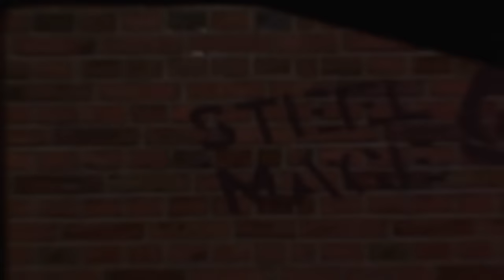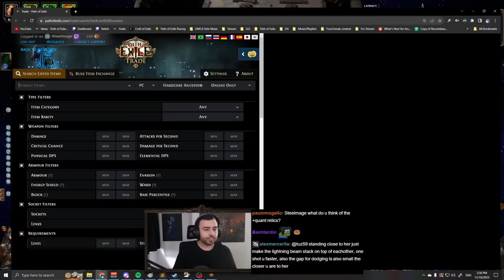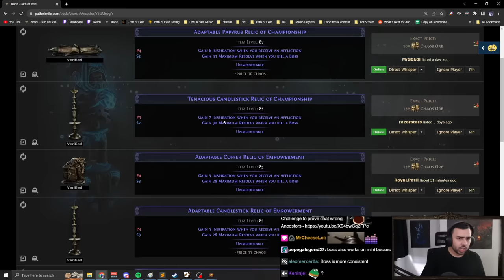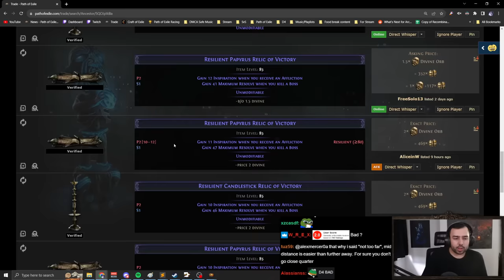Never fail Sanctum again with these CHEAP relics - POE Ancestors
Steelmage walks through which relics are the best for a struggling Sanctum farmer to use in Path of Exile Ancestors

Import from account "Steelmage" on POB